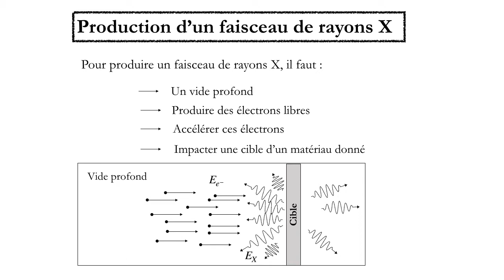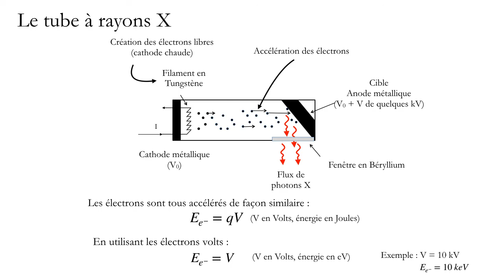3 TP RX